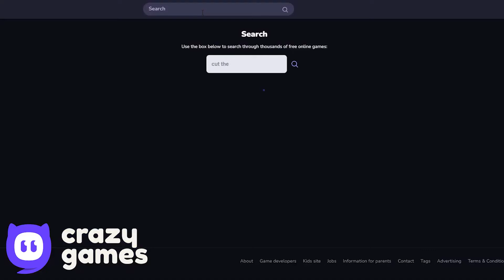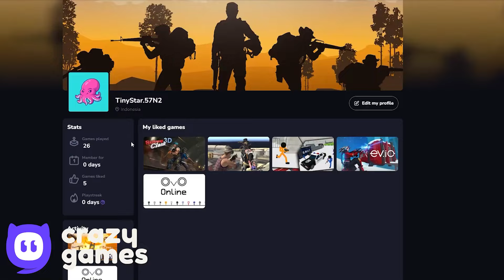Black Box - Green Hills - Desert Hills - All Levels - Reverse Gameplay Volume 1,2